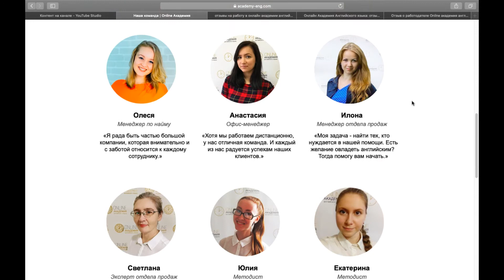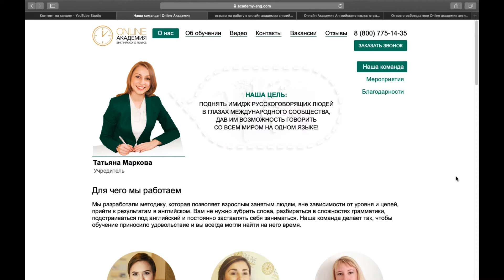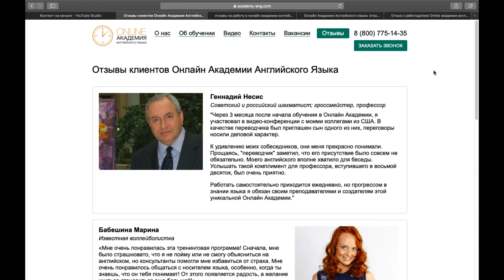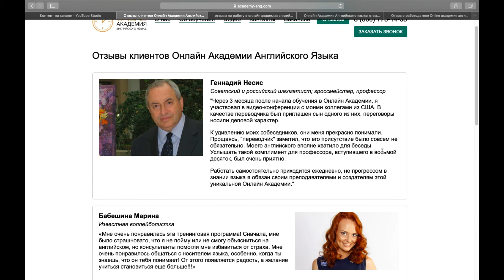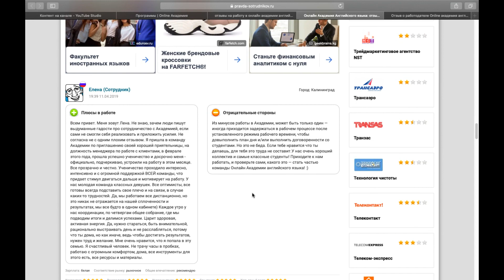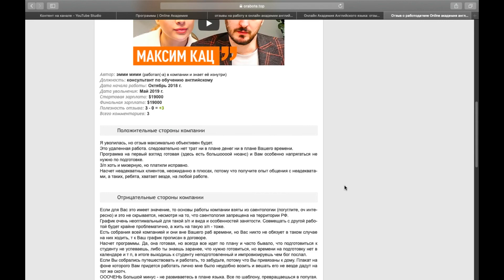Мой опыт работы (story time): Онлайн Академия Английского языка, + обзор их сайта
В 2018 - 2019 я работала в Онлайн академии английского языка и мне есть что вспомнить и рассказать об этой организации и о моей работе. Если вы хотите работать онлайн или именно там, то посмотрите это видео. Здесь я рассказываю максимально все интересное, что смогла вспомнить)).

Видео можно просто слушать или смотреть в ускоренном режиме, для этого поменяйте скорость воспроизведения в настройках.

Немного сориентирую вас:

0:49 Моя должность в онлайн академии английского языка
1:06 Как я туда попала
0:19 Мои ошибки при трудоустройстве
2:16 Ученический договор (типа испытательного срока) и з/п
03:33 Трудовой договор и з/п
03:48 Что входило в мои обязанности
04:01 Плюсы и минусы работы там
07:50 Выводы
08:54 Обзор их сайта в настоящее время

В выводах я забыла сказать самое главное: несмотря ни на что, я благодарна всем местам, где я трудилась и в том числе Онлайн Академии Английского языка. 😊😊😊